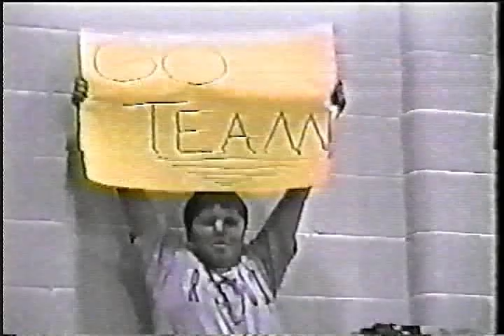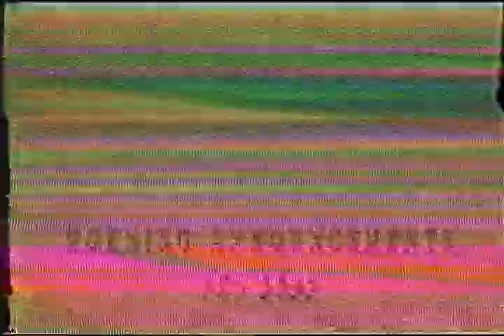BGMS Newscenter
Joey Fox and Kristen Elliott host the Beech Grove Middle School Newscenter newscast just a week after 9/11.